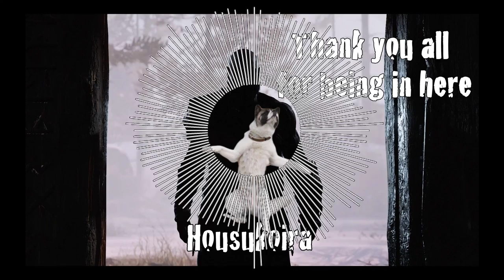🔴 God of war | Escape Hellheim | Livestream